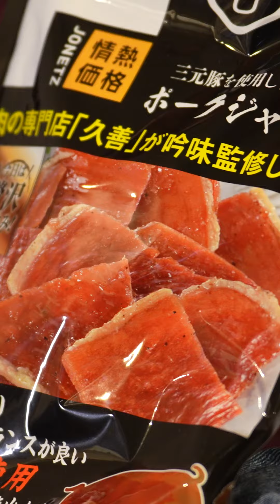Caramelle assurde giapponesi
Assaggiamo le caramelle più strane del Giappone!